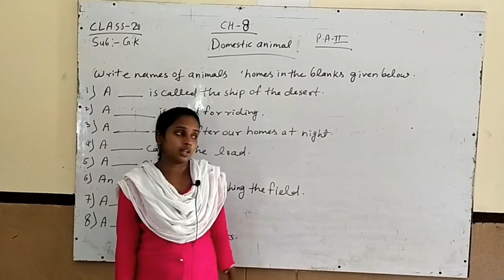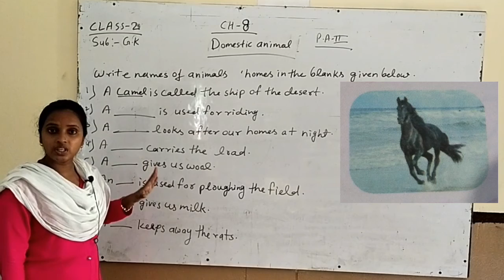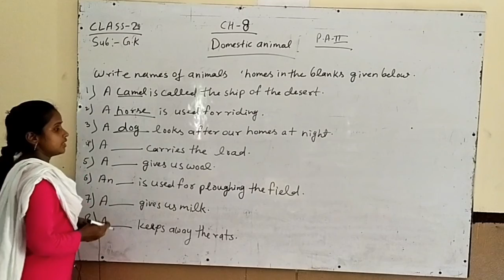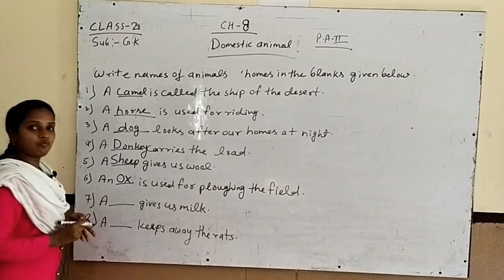Class-2 G.K. Chapter - 8 Domestic Animals